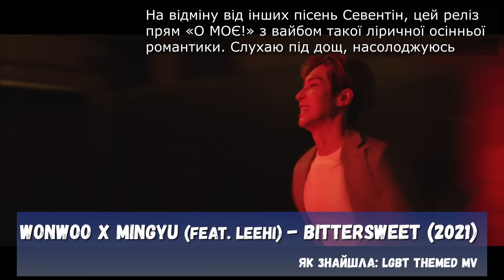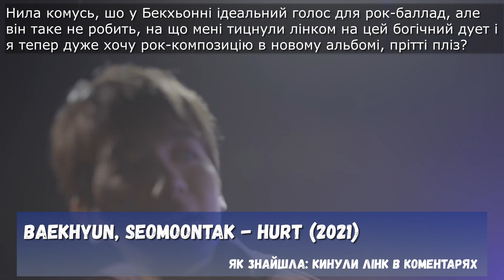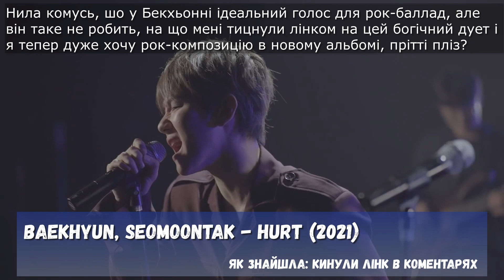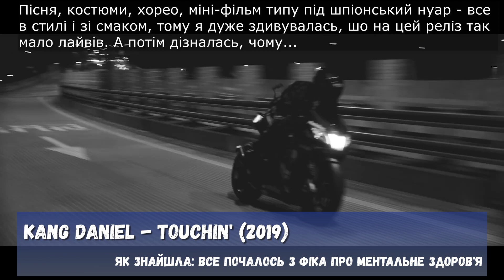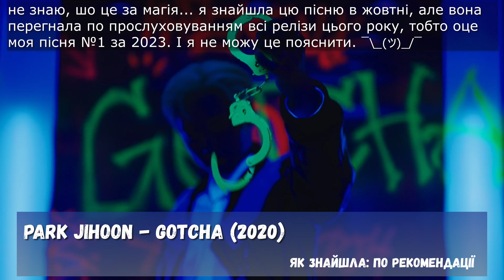[K-POP] 15 K-POP songs discovered in 2023 / 15 К-ПОП пісень, які я відкрила для себе в 2023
It's almost impossible to listen to every song of every k-pop artist, especially if you have a life or (like me) tend to jump back and forth between fandoms. So these are 15 songs released prior to 2023, but discovered by me only this year. Do you have other recomendations (lesser known groups or B-sides)?

Як на мене, майже неможливо переслухати всі пісні всіх кпоп виконавців, тому легко пропустити шось круте. В цьому відео список з 15 к-поп пісень, які були випущені до 2023, але я відкрила їх для себе лише цього року. Якщо у вас є рекомендації (особливо по менш відомим групам чи б-сайдам), сміливо пишіть в коменти.